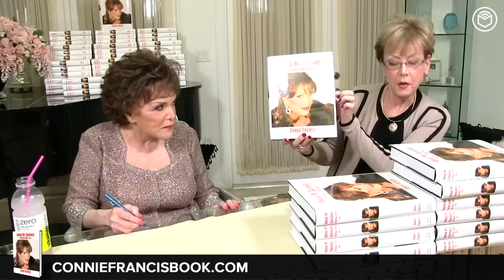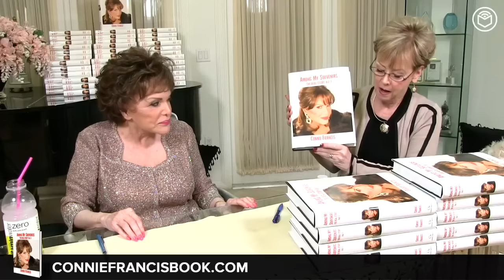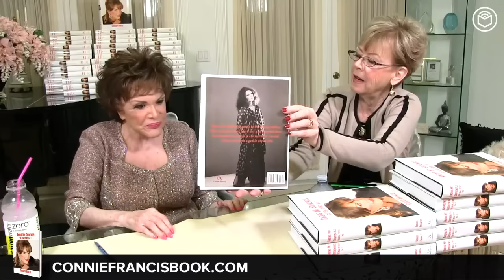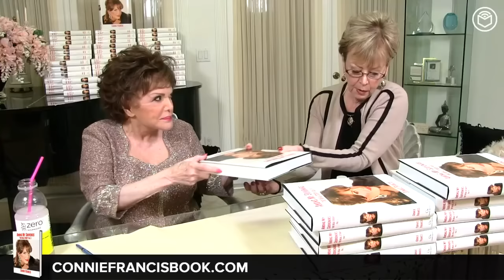Connie Francis Book Signing & Interview | "Among My Souvenirs"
Connie answers questions from fans while signing her book "Among My Souvenirs".